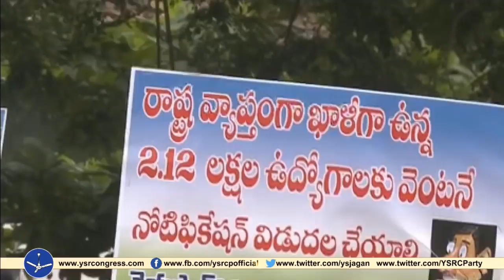Srkakulam : YSRCP leaders protest against TDP for deceiving unemployed youth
Srkakulam : YSRCP leaders protest against TDP for deceiving unemployed youth - 7th Aug 18